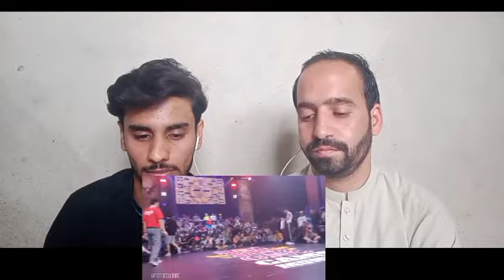Pakistan Reaction On Indian vs Russian Battle of Dance | India vs Russia | Khan Views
Hello Everyone, Welcome to Khan Views, Its a Entertainment Channel Who Reactions on Different Videos Like Bollywood Movies Tailers Teasers, Songs, Pranks, Comedy, Dance Shows, Celebrities, Entertainments, Hollywood Movies, Trailers, Teasers and mach more...
This is the first Pakistani Reaction Channel.
Please Support us...

Khan Views

👉 PLEASE LEAVE THUMBS AND COMMENT DOWN BELONG...